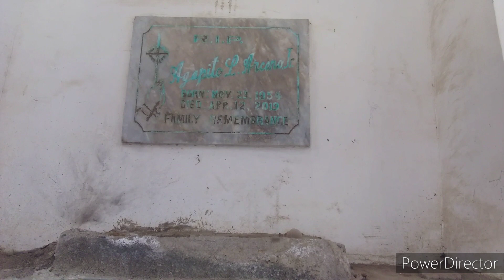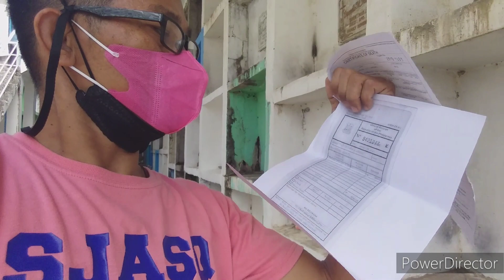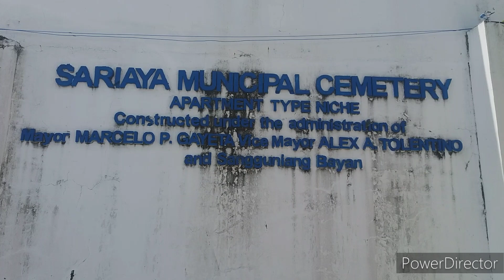March 2, 2023